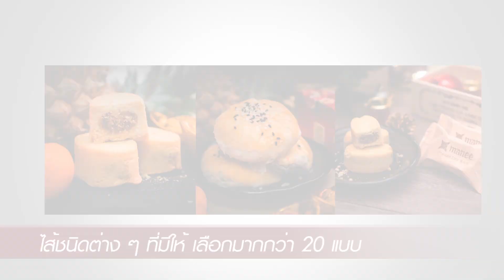April’s Bakery | อร่อยเลิศกับคุณหรีด | 23 ก.ค. 62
"ร้านขนมหวานเบเกอรี่ ที่โดดเด่นมากกับ เมนู “พาย” เพราะความอร่อยของแป้งพายสูตรฮ่องกง ที่ไม่มีส่วนผสมของนมและเนย และไส้ชนิดต่าง ๆ ที่มีให้เลือกมากกว่า 20 แบบ เชิญลิ้มลองได้ 60 สาขา ทั่วประเทศ"

ร้าน : April’s Bakery